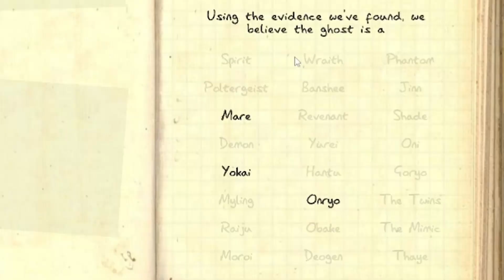Unhinged Ghost Hunting With The BOYS! | Phasmophobia | Starring Metro Mike, Splanky & Moon!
Nothing like hunting ghost with the boys